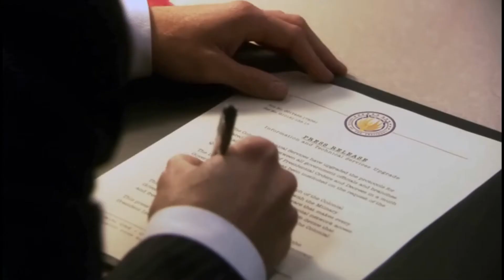Карьерист Аполло [Battlestar Galactica]